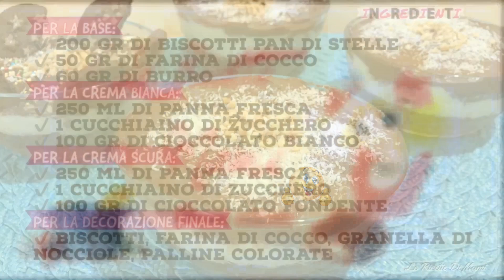TORTA MOUSSE CREMINO AL CIOCCOLATO E PANNA SENZA COTTURA E SENZA COLLA DI PESCE- Ricetta Facilissima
😍Ciao a tutti, oggi realizzeremo assieme delle deliziose coppette di torta mousse cremino al cioccolato e panna..un dolce perfetto per questo periodo poichè senza cottura e senza colla di pesce. Facilissimo e buonissimo! Spero tanto che vi possa piacere! Buona Giornata! 🙋🏼 ♡Vi abbraccio forte! 🤗🌞
📝INGREDIENTI per la base:
✔️ 200 gr di biscotti pan di stelle
✔️ 50 gr di farina di cocco
✔️ 60 gr di burro
📝INGREDIENTI per la crema bianca:
✔️ 100 gr di cioccolato bianco
📝INGREDIENTI per la crema scura:
📝INGREDIENTI per la decorazione finale:
✔️ biscotti, farina di cocco, granella di nocciole, palline colorate (oppure decorazioni a piacere)
💕MI TROVI ANCHE SU: